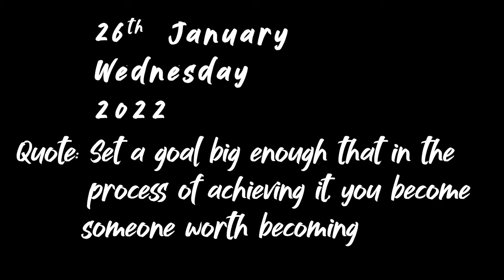Kuch Aise Manaya Hum Sabne Apna Republic Day 😁|| Season 3 Episode 19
Republic day celebration on the banks of Ganga and Yamuna, mixed with some epic drone shots of the Kumbh Mela